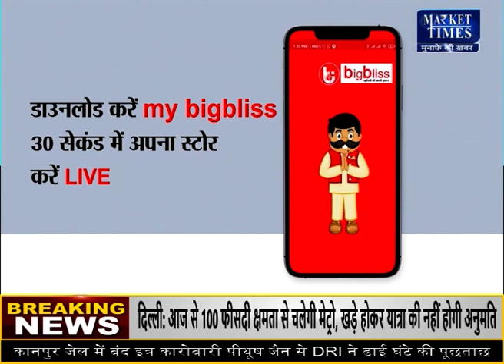आज इन कृषि फसलों में मिलेगा मुनाफा ? Market Times TV